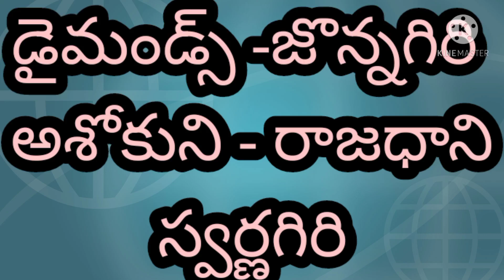Diamond Jonnagiri village Tuggali mandal KNL # Last year2020 #